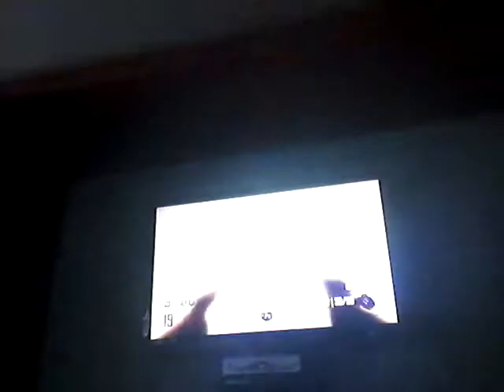Game jumpers loner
Mind blowing out of my head